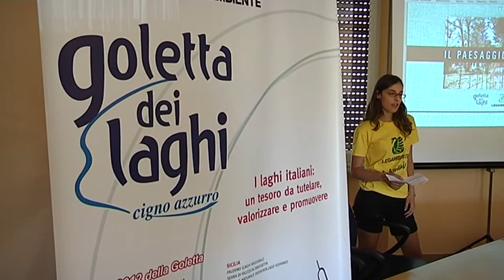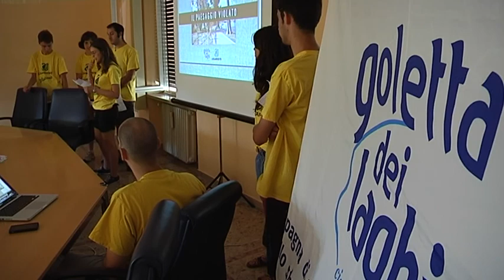Paesaggio violato - goletta dei laghi sul Garda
"Paesaggio violato" s'intitola così il report fotografico prodotto dai volontari di Legambiente, presentato questa mattina a Castelnuovo del Garda, nell'ambito della Goletta dei Laghi, la campagna nazionale di monitoraggio dello stato di salute dei laghi italiani, che in questi giorni ha fatto tappa sul Lago di Garda. I particolari nel servizio.

Interviste a:

FEDERICA BARBERA
Portavoce Goletta dei Laghi

FRANCESCA MAINARDI
Volontaria Legambiente

Servizio Francesca Martini